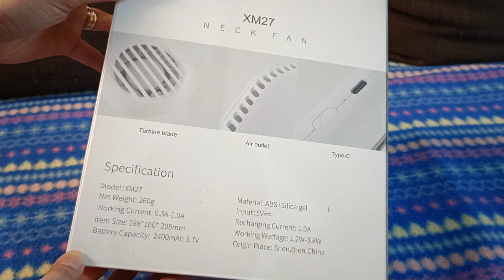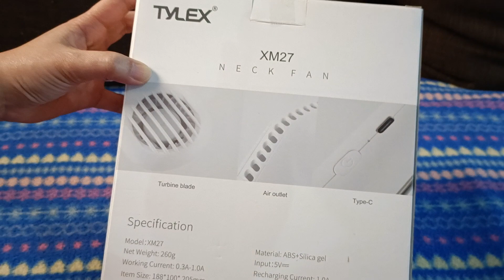TYLEX XM27 NECK FAN